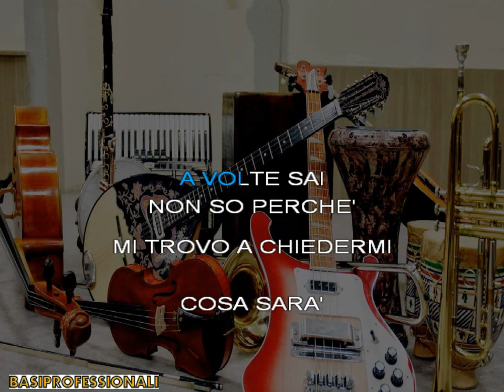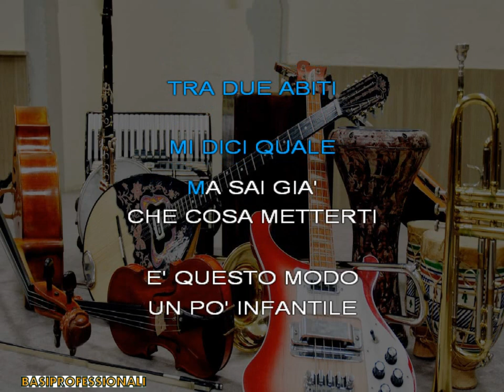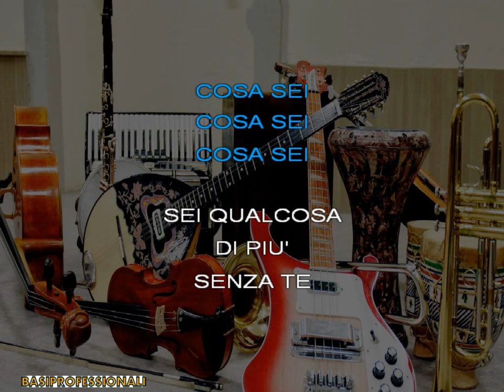RICCHI E POVERI★COSA SEI★KARAOKE(NEW VERSION)